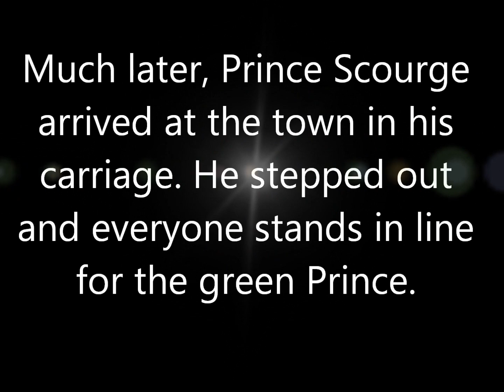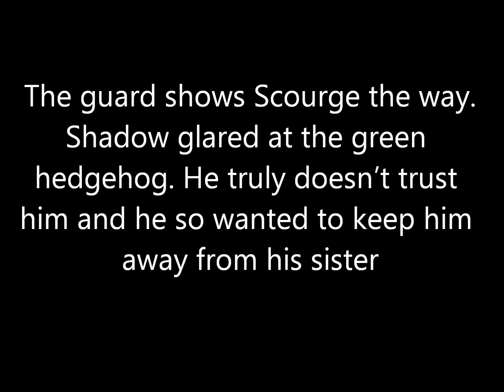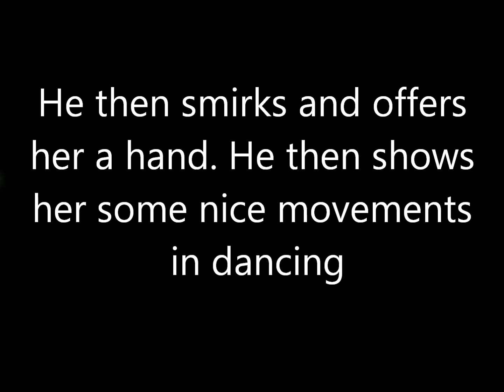SonAmy: Rose in Shining Armor part 03